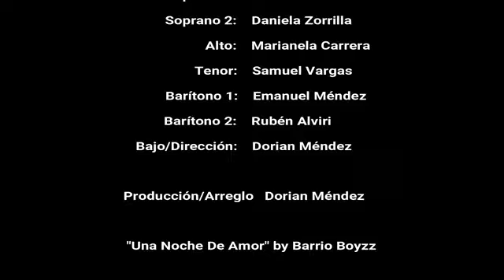UNA NOCHE DE AMOR - NINJAS VOCALES